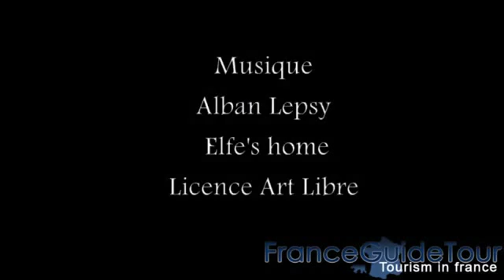Eguisheim, l'un des plus beaux villages de France Alsace, Haut Rhin, franceguidetour, HD